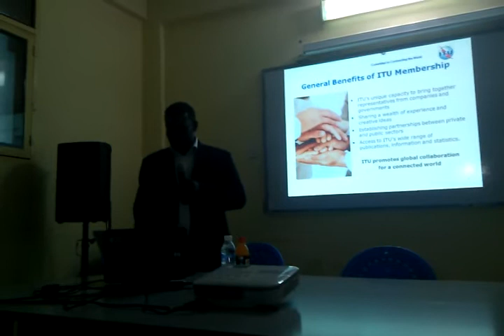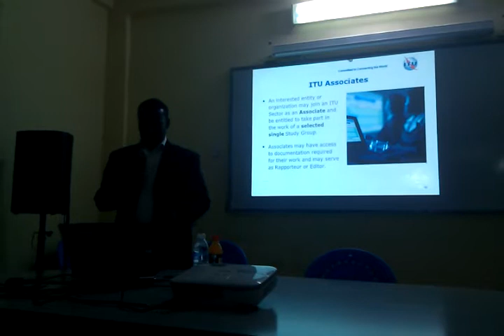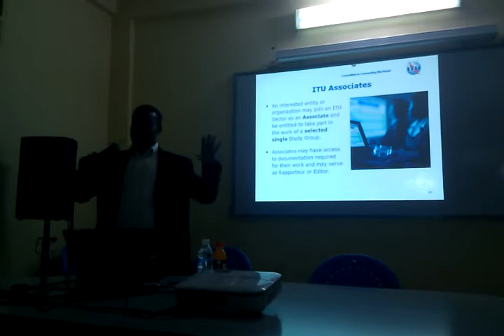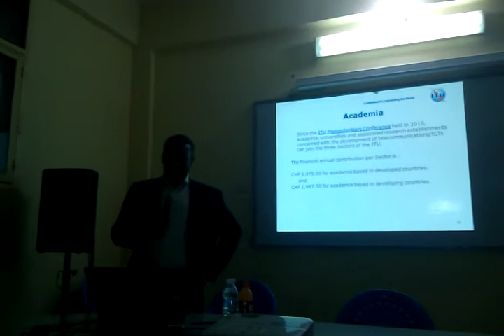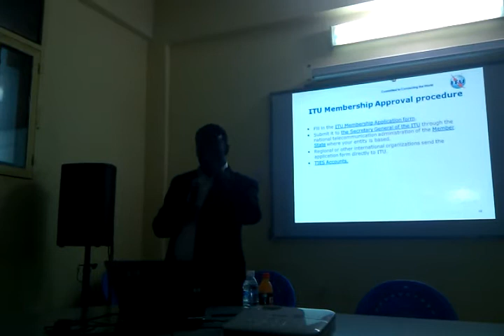Sami Salih, ITU Membership